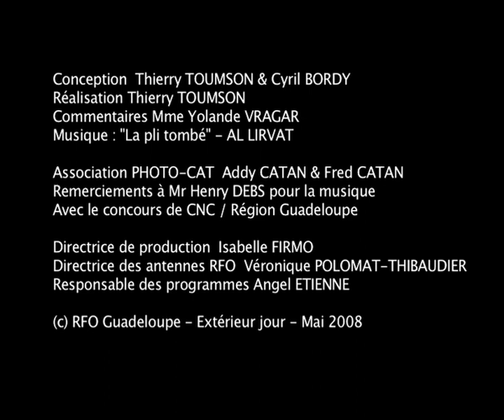Baie des Saintes - 1956